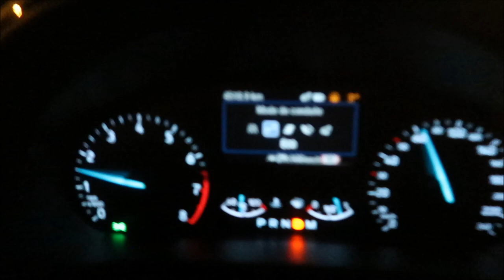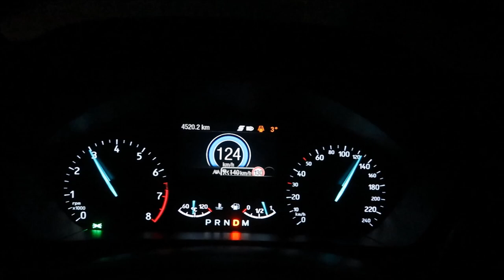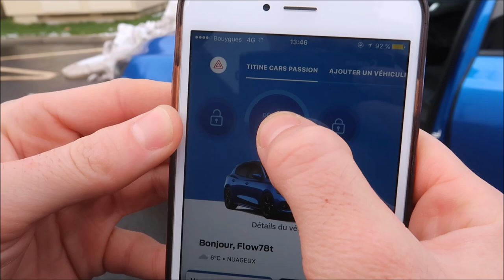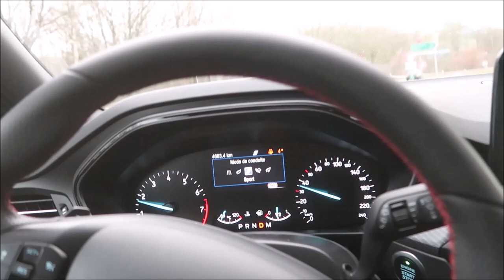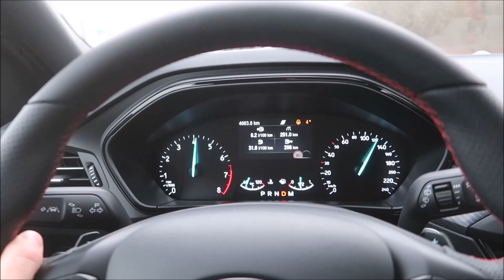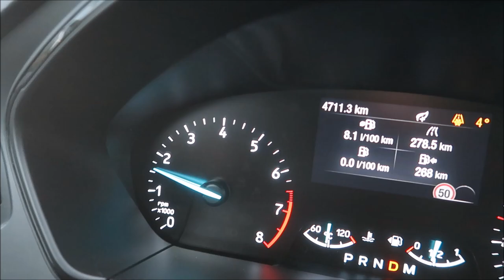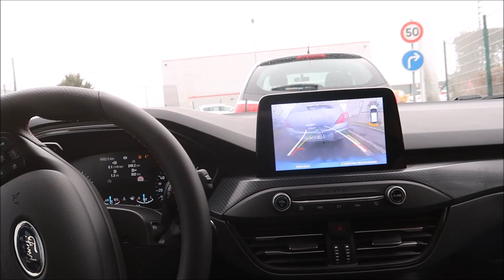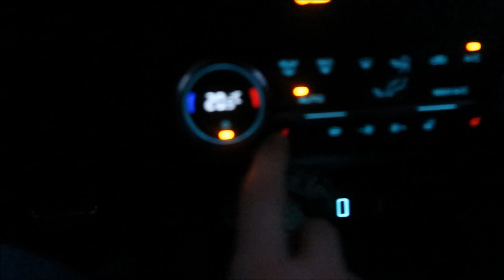ESSAI FORD FOCUS ST Line, des airs de Mercedes Classe A ?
Essai de la nouvelle Ford Focus 2020 ST Line Ecoboost 150 Ch !

Avec ce petit (3 cylindres Ecoboost) moteur essence de 150 ch, la Ford Focus en finition ST Line ne démérite pas. Plutôt bien équipée, son look détonne et son habitabilité progresse. Un bon millésime pour cette nouvelle Focus. Les tarifs démarrent pour cette finition autour des 26 000€  avec un équipement complet.

Production Blog Cars Passion et Vlog